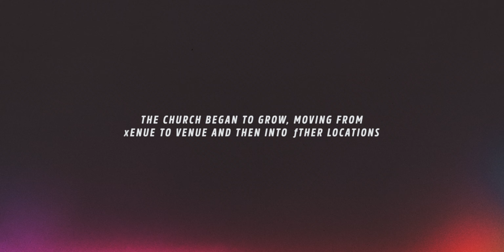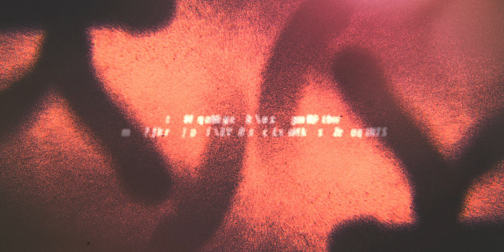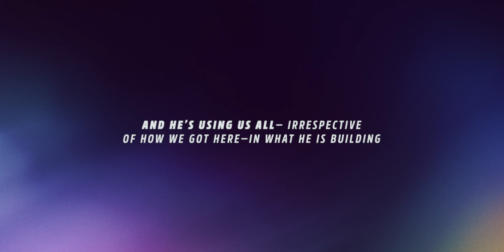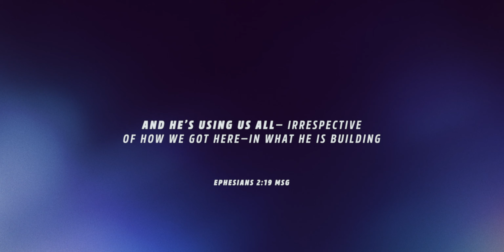Celebrating 35 Years of KingsGate